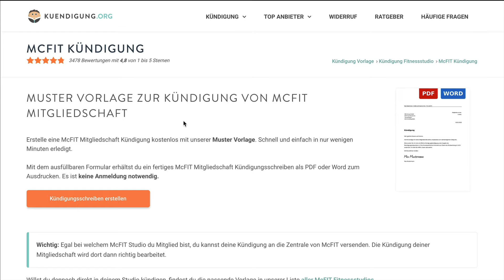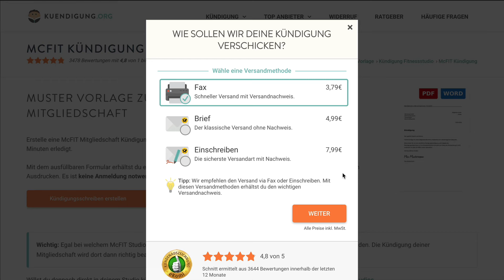McFit Mitgliedschaft kündigen - in genau 1 Minute erledigt!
Wir zeigen euch wie Ihr eure McFit Mitgliedschaft in nur einer Minute über kuendigung.org kündigt.
Du brauchst noch mehr Infos zur McFit Kündigung? Hier findest du alles Wichtige auf einen Blick.